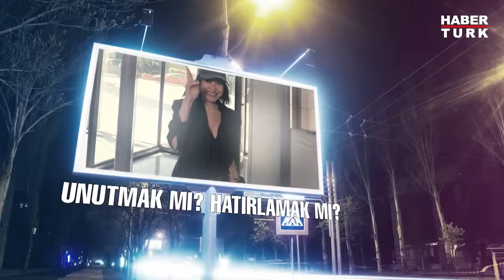İnsandaki Gerçeklik Algısı Nedir? | Daha Daha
Daha Daha'da Mehmet Akif Ersoy ve Aslı Şafak sordu; Komedyen Eser Yenenler, Oyuncu Tamer Levent, Dijital İçerik Üreticisi Önder Tepe ve Klinik Psikolog Dr. Hilal Bebek anlattı.

➤ Dünya Tarihi
➤ Osmanlı Tarihi
➤ Cumhuriyet Tarihi
➤ Bilim Tarihi